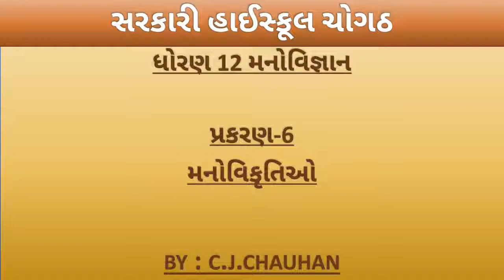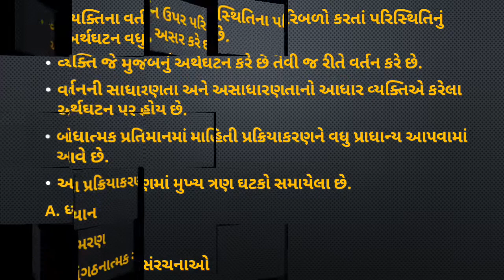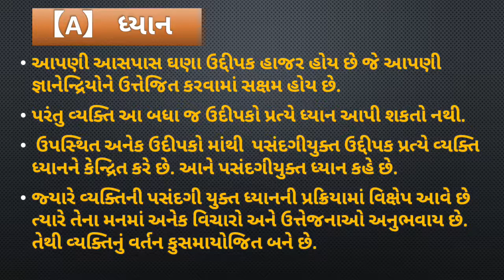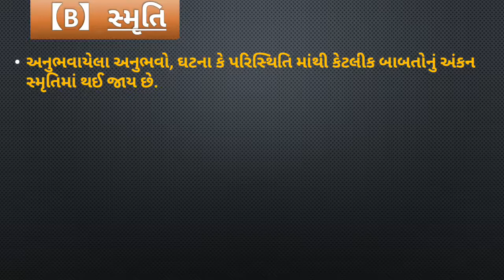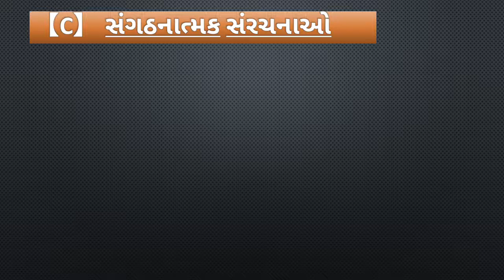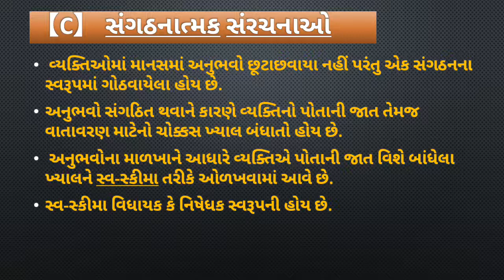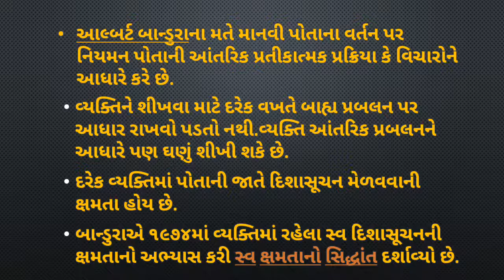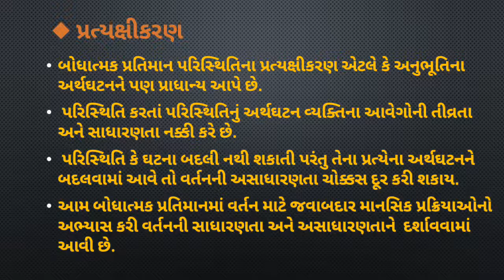ધોરણ 12 મનોવિજ્ઞાન પ્રકરણ-6 મનોવિકૃતિઓ ભાગ-5 બોધાત્મક પ્રતિમાન